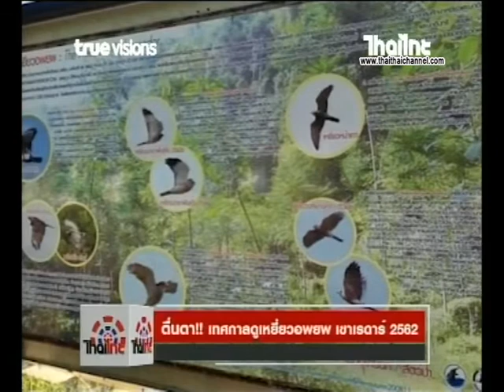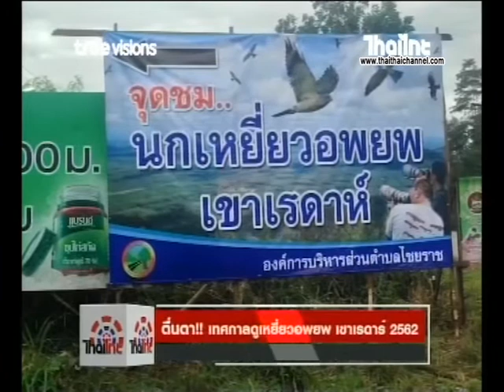ข่าวไทยไทย | ตื่นตา!! เทศกาลดูเหยี่ยวอพยพ เขาเรดาร์ 2562 24/09/62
ข่าวไทยไทย | ตื่นตา!! เทศกาลดูเหยี่ยวอพยพ เขาเรดาร์ 2562
24/09/62
หากคุณเป็นคนชอบดูนก ต้องห้ามพลาดเด็ดขาด  “เทศกาลดูเหยี่ยวอพยพ” ในมุมมอง 360 องศา เหยี่ยวอพยพ บินหนีหนาว ผ่านเขาเรดาร์ อ.บางสะพานน้อย จ.ประจวบคีรีขันธ์ ซึ่งจะจัดขึ้นในช่วง กลางเดือนกันยายน ไปจนถึง เดือนพฤศจิกายน
เทศกาลดูเหยี่ยวอพยพ เป็นเทศกาลที่จัดขึ้นทุกปี เนื่องจากจะมีฝูงเหยี่ยวกว่า 200,000 ตัว บินผ่านประเทศไทย เพื่อหนีอากาศหนาวจากขั้วโลกเหนือและเขตอบอุ่น ไปประเทศมาเลเซีย อินโดนีเซีย ฟิลิปปินส์ ด้วยระยะทางที่ไกลกว่า 2,000 – 4,000 กิโลเมตร เพื่อหาอาหาร และแหล่งถิ่นอาศัยในช่วงฤดูหนาว
    นักท่องเที่ยวจะตื่นตาตื่นใจไปกับฝูงเหยี่ยวหลากหลายสายพันธุ์ เช่น เหยี่ยวกิ้งก่าสีดำ เหยี่ยวผึ้ง เหยี่ยวนกเขาพันธุ์จีน เหยี่ยวนกเขาพันธุ์ญี่ปุ่น เหยี่ยวหน้าเทา เหยี่ยวทุ่ง เหยี่ยวตีนแดง เหยี่ยวออสเปร และไฮไลท์ของเหยี่ยวกลุ่มนี้ คือ นกอินทรีย์ ซึ่งจัดว่าหาชมได้ยากในเมืองไทย  โดยมีจุดดูเหยี่ยวอพยพที่สำคัญอยู่ 2 จุด เขาเรดาร์ อ.บางสะพาน จ.ประจวบคีรีขันธ์ และยังมีอีกที่นึงคือ เขาดินสอ อ.ปะทิว จ.ชุมพร

ช่วงเวลาที่ดีที่สุดสำหรับการดูนกเหยี่ยว คือช่วงเช้าตั้งแต่ 07.00 – 11.00 น. และช่วงบ่ายตั้งแต่ 14.00 – 17.00 น.
ช่วงเวลาดูเหยี่ยวอพยพ  ตั้งแต่กลางเดือนกันยายนถึง 10 พฤศจิกายนศกนี้
เหยี่ยวจะมากสองช่วง 1. ต้นเดือนตุลาคม 1-10 ตค. 2. ปลายเดือนตุลาคม 20-30 ตค. เห็นทางอบต.ไชยราช รายงานมาแล้วว่า เหยี่ยวอพยพ ระลอกแรกบินผ่านเขาเรดาร์ไปหลายสิบตัวแล้ว อาทิ

สถานีไทยไทยทรูวิชั่นส์ ช่อง358 และ 61